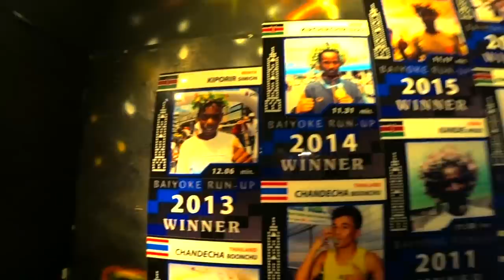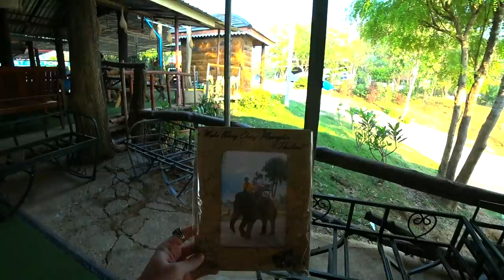НЕЗАБЫВАЕМЫЙ ОТДЫХ В ТАИЛАНДЕ! КУПАНИЕ СО СЛОНАМИ! ВОДОПАДЫ В ДЖУНГЛЯХ!